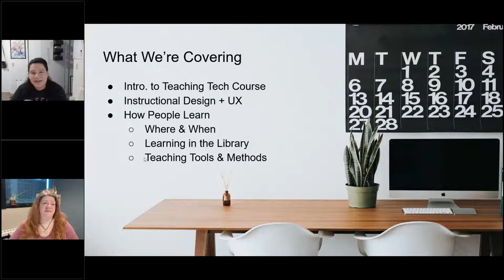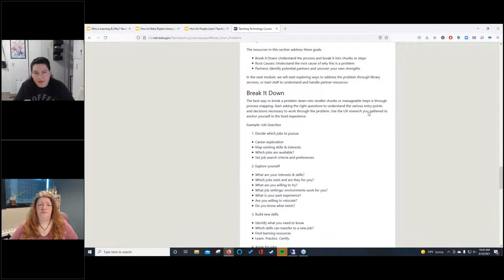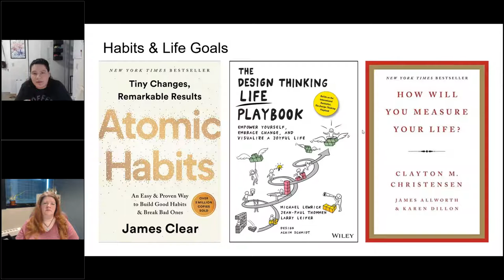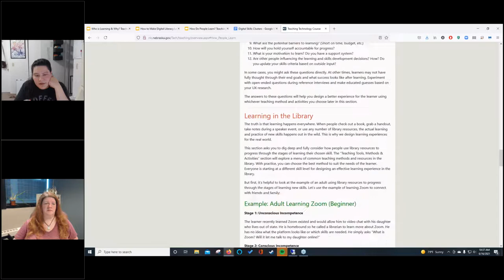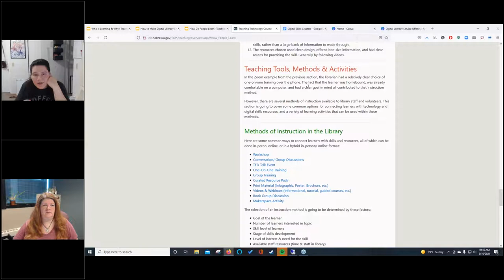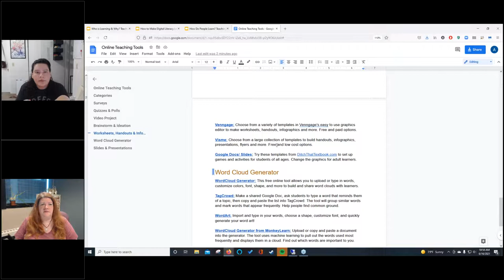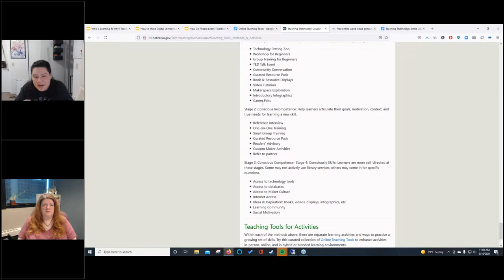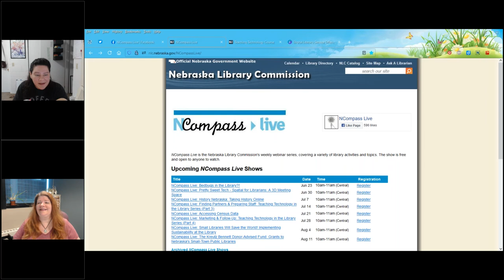NCompass Live: How Do People Learn? Teaching Technology in the Library Series - Part 2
This four-part webinar series works with the Teaching Technology in the Library course offered by the Nebraska Library Commission. The course is designed to help libraries connect communities with technology and digital skills that matter at home, work, school and everywhere in between. The webinar series will introduce the topics and framework used in the course.

Course materials are available for free to libraries in and out of Nebraska. Only Nebraska libraries will be able to take the materials for CE credit towards Nebraska Public Librarian certification. One credit is earned by attending the introductory webinar, additional credits are earned by completing the course materials and contributing to a shared digital skills resource. Tackling technology is easier when we all work together!

This is the second webinar in the series.

Here is a preview of the online course. The Overview is available now. Course content will become available by the start of each webinar as the material is continuously piloted and tested. Your feedback is greatly appreciated to make sure these materials work for as many people as possible. I look forward to teaching and learning with everyone!

Other sessions in the 'Teaching Technology in the Library' series:

    Session 1 Recording: Who is Learning & Why?
    Session 3: Finding Partners & Preparing Staff
    Session 4: Marketing & Follow-Up

Presenter: Amanda Sweet, Technology Innovation Librarian, Nebraska Library Commission.